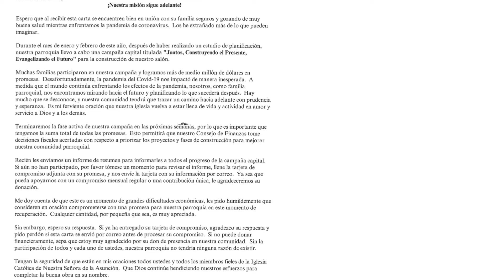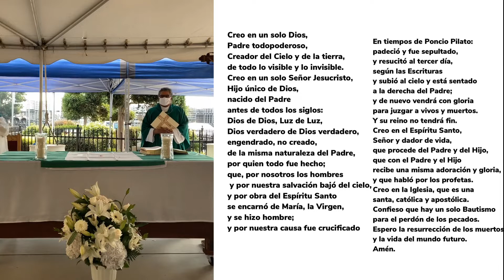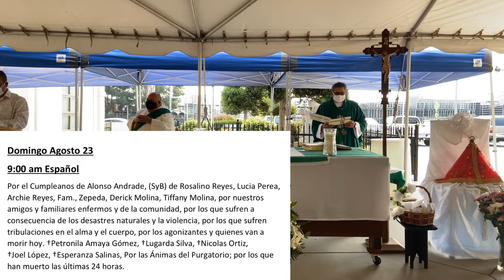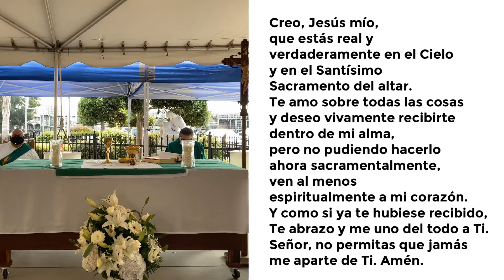Misa de Hoy, Domingo 23 de Agosto, Padre Victor Prado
En aquel tiempo, cuando llegó Jesús a la región de Cesarea de Filipo, hizo esta pregunta a sus discípulos: “¿Quién dice la gente que es el Hijo del hombre?” Ellos le respondieron: “Unos dicen que eres Juan, el Bautista; otros, que Elías; otros, que Jeremías o alguno de los profetas”.

Luego les preguntó: “Y ustedes, ¿quién dicen que soy yo?” Simón Pedro tomó la palabra y le dijo: “Tú eres el Mesías, el Hijo de Dios vivo”.

Jesús le dijo entonces: “¡Dichoso tú, Simón, hijo de Juan, porque esto no te lo ha revelado ningún hombre, sino mi Padre, que está en los cielos! Y yo te digo a ti que tú eres Pedro y sobre esta piedra edificaré mi Iglesia. Los poderes del infierno no prevalecerán sobre ella. Yo te daré las llaves del Reino de los cielos; todo lo que ates en la tierra, quedará atado en el cielo, y todo lo que desates en la tierra, quedará desatado en el cielo”.

Y les ordenó a sus discípulos que no dijeran a nadie que él era el Mesías.